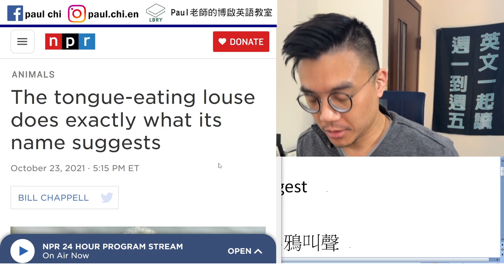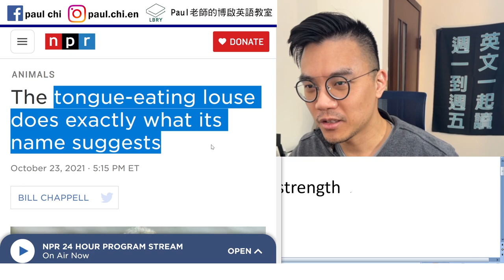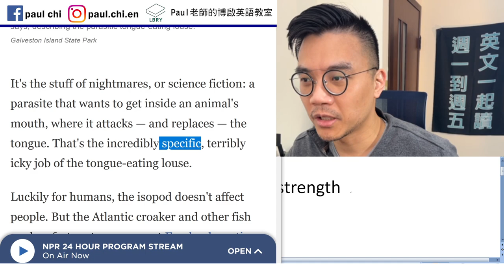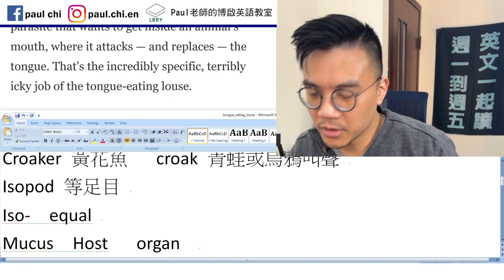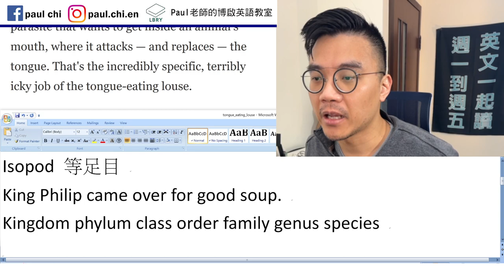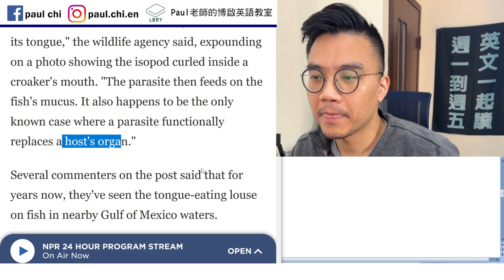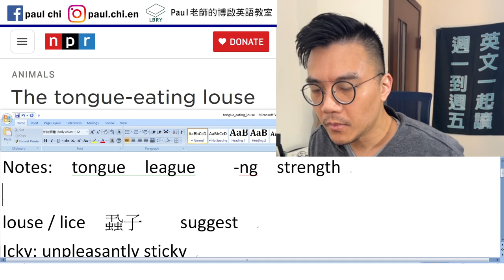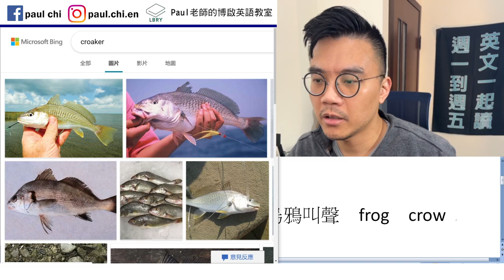【免費英文課 episode 354】寰宇搜奇：寄生蟲取代了宿主的舌頭！ (what~~~~~?)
Notes:

tongue  league    -ng  strength
The reading passage suggests that …

louse / lice  蝨子    suggest
Icky: unpleasantly sticky
Croaker 黃花魚   croak 青蛙或烏鴉叫聲  frog  crow
Isopod 等足目
King Philip came over for good soup.
                     Gay  sex
Kingdom phylum class order family genus species
Iso-  equal
Mucus  Host   organ

LBRY: Paul老師的糟糕英語教室